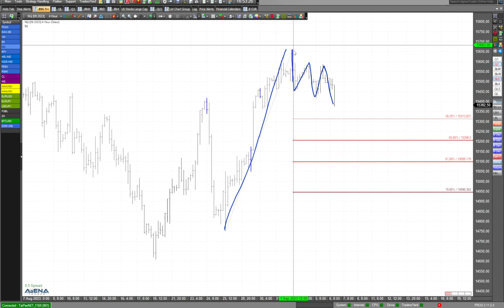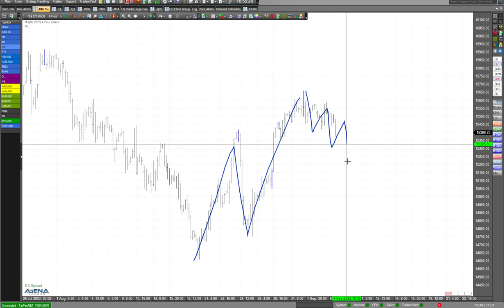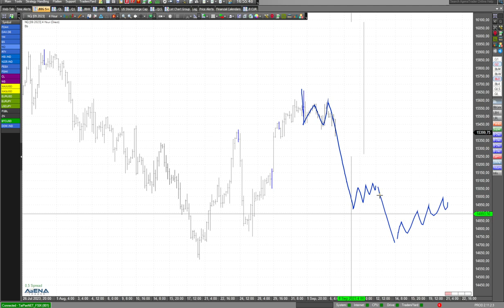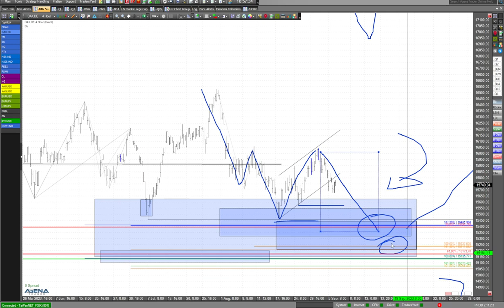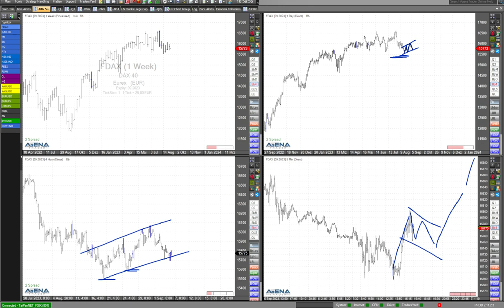Bärische Indizes mit Aufwärts-Szenarien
Die Indizes fallen. Die Lage scheint eindeutig Short zu sein. Aber es gibt auch Szenarien für steigende Kurse.